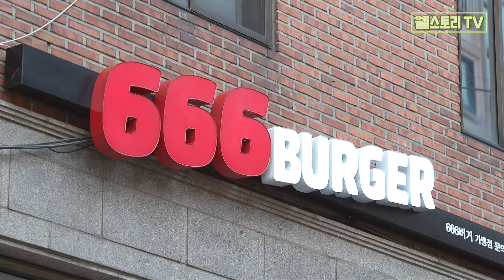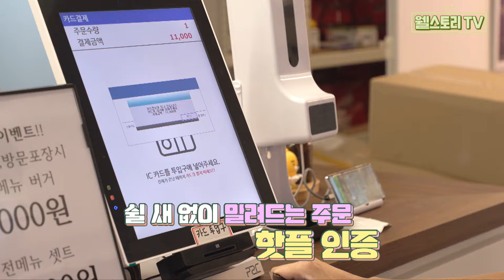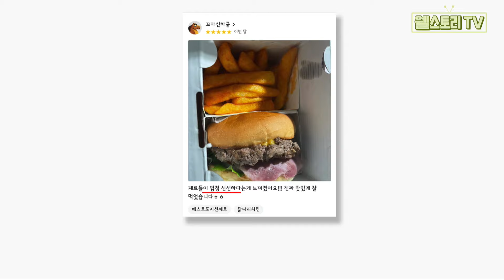거부할 수 없는 강렬한 맛의 유혹! ‘악마의 맛’ 666버거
100% 소고기 패티와 특제 치즈&소스
푸짐하고 다양한 사이드메뉴
고객 취향 제대로 저격한 감성&실용 패키지
편리한 배달과 포장 서비스는 기본! ‘세련미 뿜뿜’ 카페 같은 매장까지

삼성웰스토리가 선택하고 추천하는 수제버거의 신세계 ‘666버거’!
소문난 ‘악마의 맛’, 다들 그 맛 좀 보실래요?

+영상바로보기
(00:00) 군침이 사-악!-666버거 인트로
(00:33) 신림동 숨은 맛집 찾아가기
(01:17) 배달 버거 전문점에 힙한 매장
(01:36) 한우가 똭! 들어간 666버거
(01:54) 주문 즉시 조리하는 수제버거
(03:47) 수제버거 한상차림 시식
(05:03) 666버거 인기 비결 대 공개
(06:47) 놓치지 않을 거예요-666버거 엔딩

삼성웰스토리가 궁금하다면?